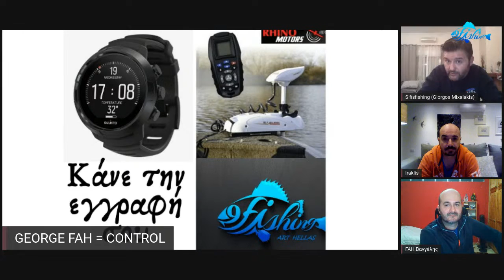SIFIS Fishing Live 29/11/20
LIVE ΚΥΡΙΑΚΗ 29-11 ΣΤΙΣ 22:00 ΜΑΖΙ ΜΑΣ Ο SIFIS FISHING

🔴 ΜΗΝ ΧΑΣΕΤΕ ΤΑ ΒΙΝΤΕΟ

 🔴 ΣΕΙΡΕΣ Καναλιού

▪️ ΒΡΕΙΤΕ ΜΑΣ στα Social 🔴

✅ΓΡΑΦΤΕΙΤΕ ΣΤΟ ΚΑΝΑΛΙ ΜΑΣ ΚΑΙ ΠΑΤΗΣΤΕ ΤΟ ΚΑΜΠΑΝΑΚΙ ΤΩΝ ΕΝΗΜΕΡΩΣΕΩΝ ΓΙΑ ΝΑ ΜΗ ΧΑΝΕΤΕ ΒΙΝΤΕΟ!

💰ΑΝ ΘΈΛΕΤΕ ΝΑ ΜΑΣ ΒΟΗΘΉΣΕΤΕ ΝΑ ΚΑΝΟΥΜΕ ΌΛΟ ΚΑΙ ΚΑΛΎΤΕΡΑ ΒΊΝΤΕΟ ΠΑΤΉΣΤΕ ΤΟ ΕΙΚΟΝΙΔΙΟ "ΣΥΜΜΕΤΟΧΉ" ΚΑΙ ΔΏΣΤΕ ΜΑΣ ΤΗΝ ΔΎΝΑΜΗ ΝΑ ΣΥΝΕΧΊΣΟΥΜΕ !!!💰 ΔΕΙΤΕ ΤΟΝ ΣΥΝΔΕΣΜΟ